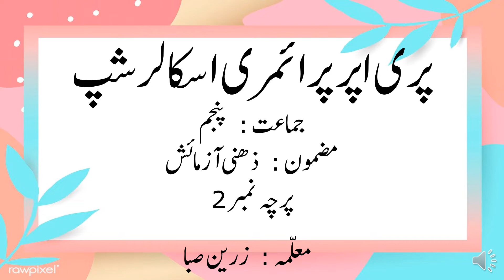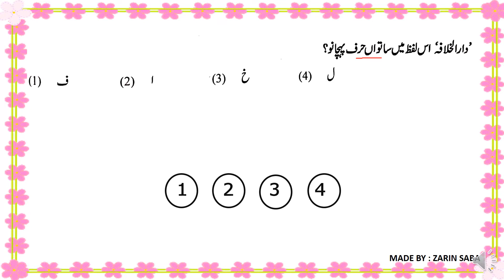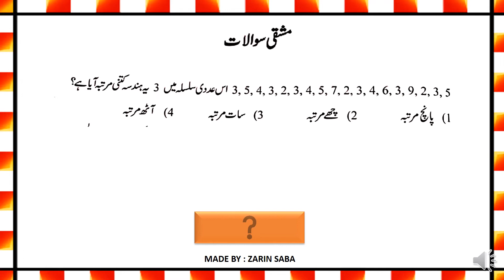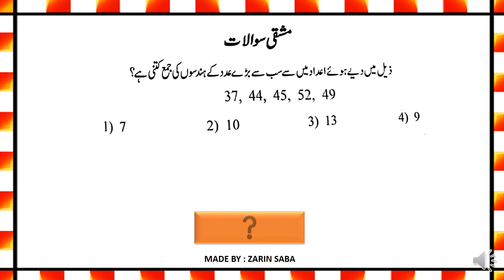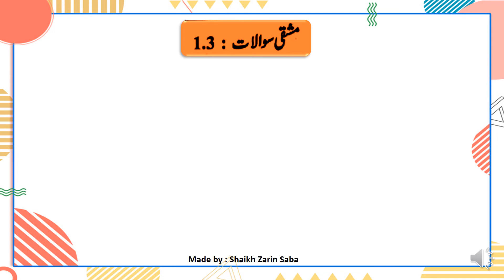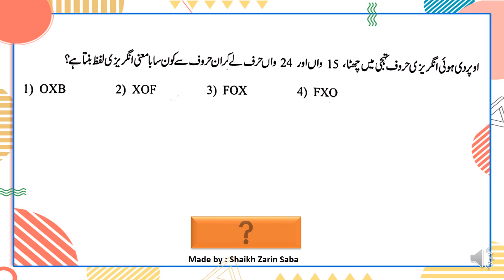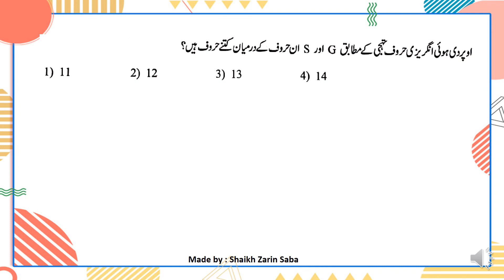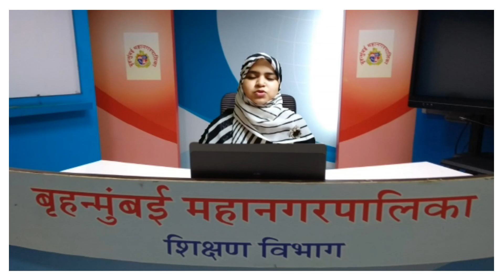STD 5 / SCHOLARSHIP /I.Q / CHP. 1 / FEHMAISH /MASHQI SAWALAT / EXCERCISE / BY ZARIN SABA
Lecture Topic:  STD 5 / SCHOLARSHIP /I.Q / CHP. 1 / FEHMAISH /MASHQI SAWALAT / EXCERCISE
Teacher:  SHAIKH ZARIN SABA